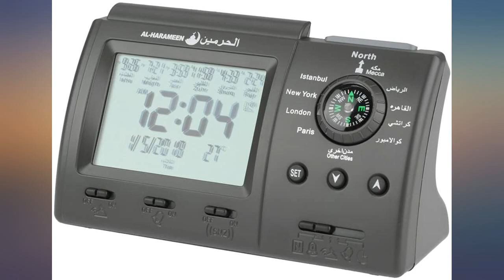Muslim Islamic Praying Clock Azan Athan Prayer Alarm Table Clock with User Guide, review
Muslim Islamic Praying Clock Azan Athan Prayer Alarm Table Clock with User Guide, Powered by 2xAAA Battery (NOT Included),Black

Main Features:
- [(CONVENIENCE)] Displays current time, date, week, and daylight saving time,LCD backlit display for easy reading.
- [(PRAYING REMIND)] :MAKKAH music for praying,AZAN time remind function.
- [(FIVE GROUPS OF PRAYING TIMES)] :Prepare AZAN time for major cities around the world, 1500 cities totally for your choice, five groups of praying times every day.
- [(WORLD TIME FUNCTION)] :Show muslim lunar calendar,world time function.
- [(SMART EASILY USED)] 5 Minutes snooze function,support temperature displays,celsius, and fahrenheit can be switched freely.